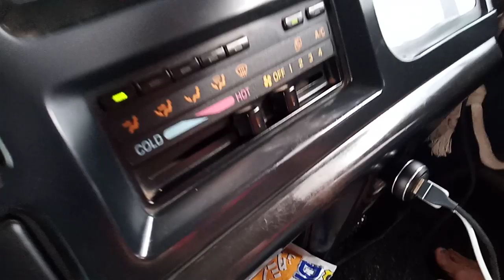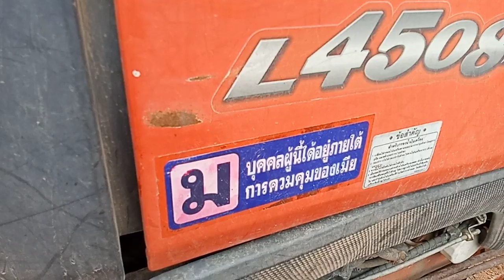เสี่ยนุทำอะไรเนี้ย5555555Fcฮาขี้แตกแน่555